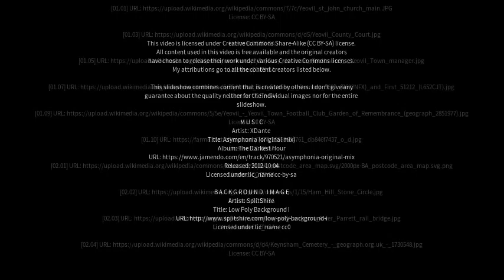Best places to visit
Best places to visit - Yeovil (United Kingdom) Best places to visit - Slideshows from all over the world - City trips, nature pictures, etc.